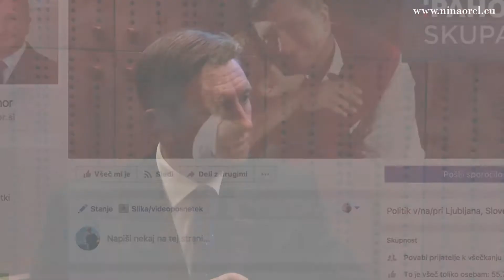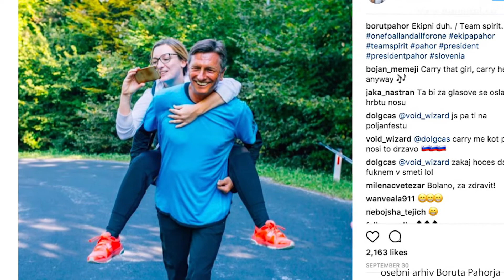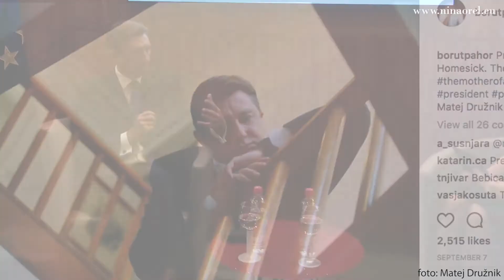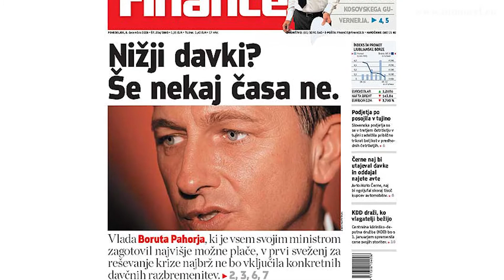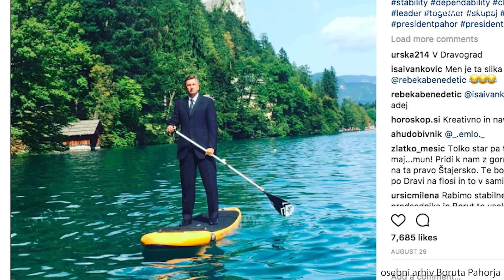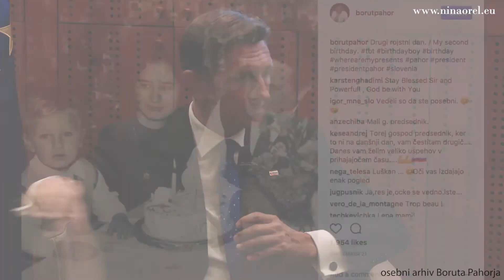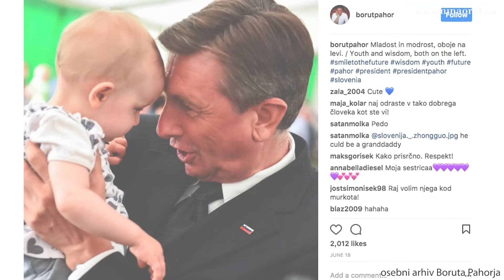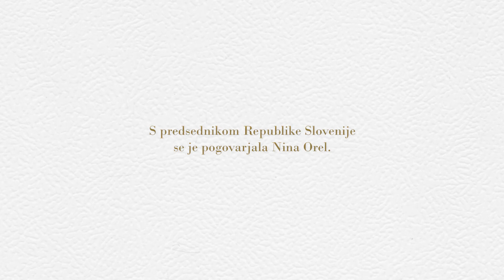Nina Orel: intervju s predsednikom Slovenije, Borutom Pahorjem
Vabljeni k ogledu pogovora s predsednikom RS, Borutom Pahorjem, na Škrabčevi domačiji.

Hrovača, 18. september 2017

Kindly invited to watch the interview with the Slovenian president Borut Pahor on Škrabec Homestead.

Hrovača, 18th of September 2017